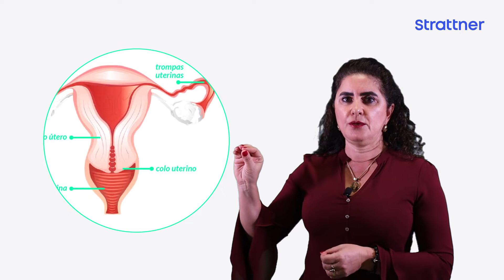Pólipos Endometriais | Diagnóstico e tratamento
Fique por dentro da ginecologia e conheça diagnóstico e tratamento de pólipos endometriais com Dra. Helizabet Salomão